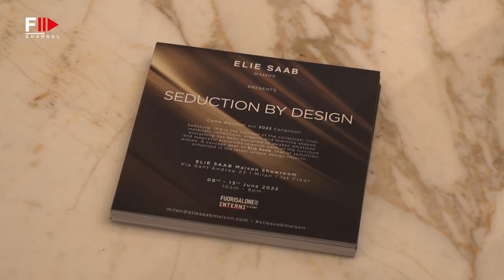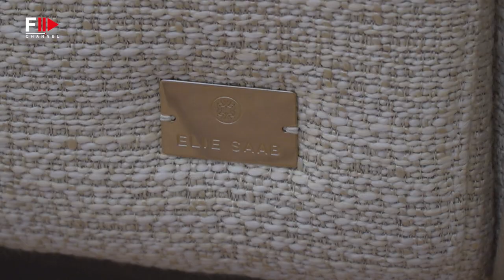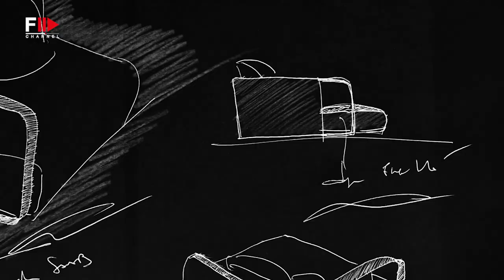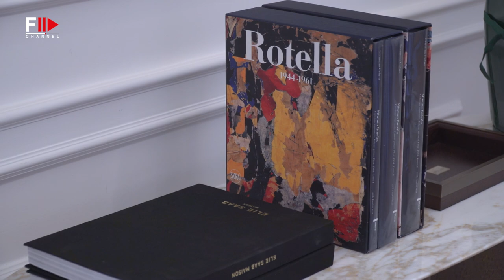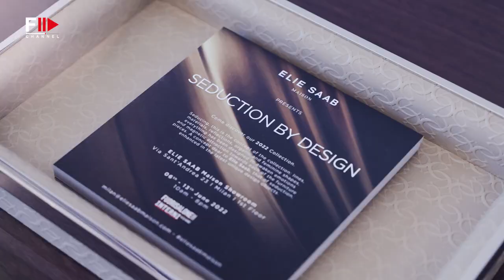ELIE SAAB | Milan Design Week - Fashion Channel Chronicle